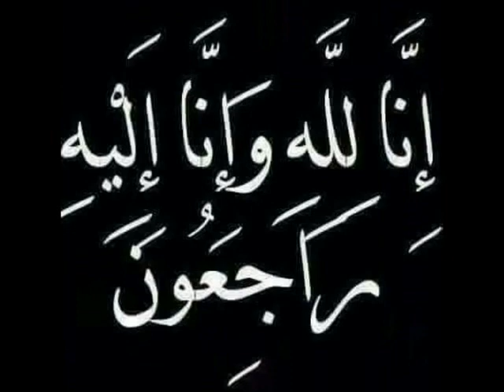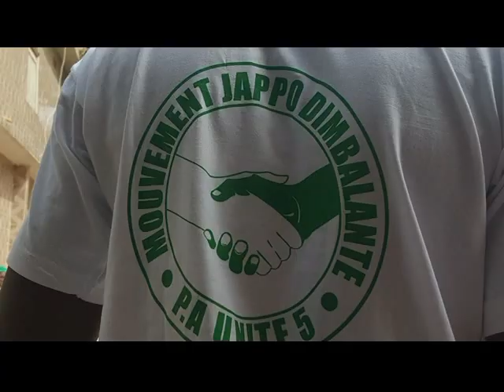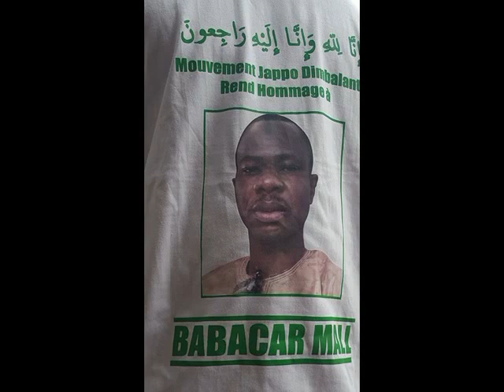INAUGURATION DE L'ANGLE BABACAR MALL ET SET SETAL 2018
LE MOUVEMENT JAPPO DJAPALANTE de l'unité 05 des Parcelles Assainies rend un grand Hommage a BABACAR MALL RTA et le Grand Set setal du quartier